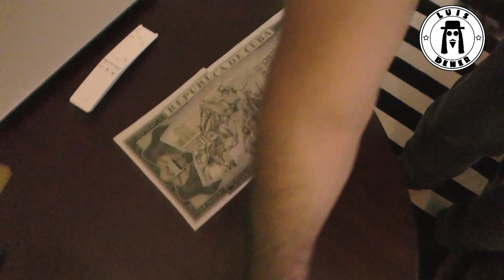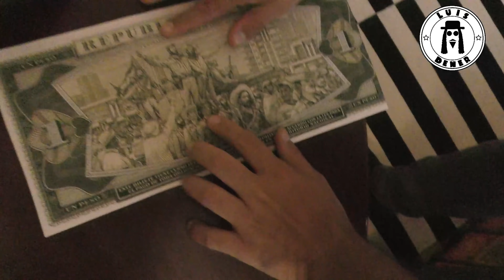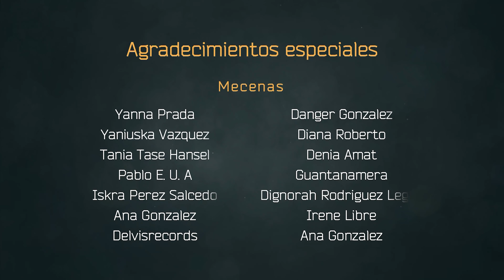15 semejanzas entre Cuba y la novela 1984. (Basado en hechos reales)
Amigos míos...
Un vídeo para los cubanos y para los extranjeros. Para todas aquellos que sin haber nacido o vivido en Cuba, pintan a la isla como un paraíso. Hay una novela llamada 1984, que ilustra perfectamente a la peor de las dictaduras. Pues bien, este vídeo, son 15 semejanzas (con ejemplos visibles y concretos) entre Cuba y 1984.